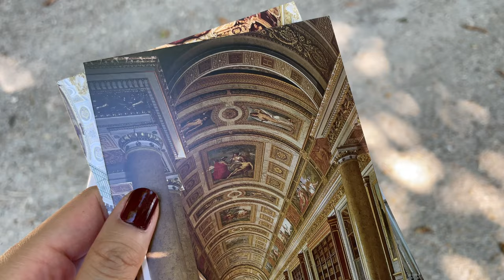Discovering the Palace of Fontainebleau (Lana Del Rey's Born to Die filming location) | Travel vlog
As a fan of Lana Del Rey, I had to visit the Palace of Fontainebleau -the filming location for her 'Born to Die' music video - which is only 40 minutes away from Paris by train. It was the first time I was seeing this beautiful historic place, especially known to be Napoléon Bonaparte's residence.

FAQ
Location: France
Nationality: French
Born in: Vietnam
Camera: iPhone 12 (4k 60)
Editing: Final Cut Pro
Job: Content creator, founder of Dulciaena